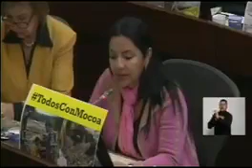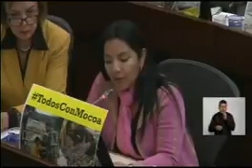Que Santos dé verdadera seguridad al Meta y deje de usarlo para sus improvisaciones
Video vía: @nohoratovar